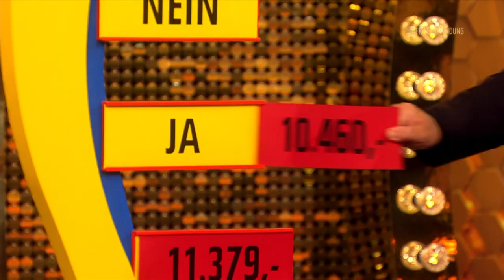Trailer: Der Preis ist heiß is back - mit Kult-Showmaster Harry Wijnvoord | Ab dem 4. Mai bei RTL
"Und hier ist sie wieder, die Show der fantastischen Preise! Seien Sie mit dabei, wenn es wieder heißt: Der Preis ist heiß!" Der beliebte RTL-Klassiker kehrt zurück – und dieses Mal in der Prime Time! Showmaster Harry Wijnvoord ist in seiner Paraderolle wieder mit dabei. Er bringt auch alle seine legendären Spiele mit: Plinko, der Kraxelhuber (Spiel: Absturz) oder Lauf & Tausch.